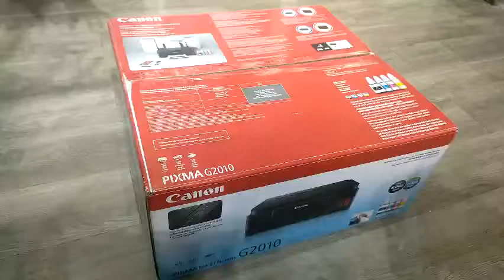REVIEW MÁY IN MÀU CANON G2010 ĐA NĂNG (IN - SCAN - PHOTO)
Máy in phun màu đa năng Canon Pixma G2010 không chỉ cho phép người dùng in ấn tài liệu mà còn có khả năng copy, scan giúp công việc của bạn nhanh chóng và thuận lợi hơn. Đồng thời điều này còn giúp người dùng tiết kiệm chi phí nhờ tính năng 3 trong 1 của chiếc máy in này.
 Không cần phải nhờ đến nhân viên kỹ thuật, bạn có thể tự thay mực, bơn mực ngay tại nhà một cách dễ dàng với Canon PIXMA G2010. Tiết kiệm thời gian cũng như công sức của mình cho các công việc khác...
➤➤➤Tham khảo giá sản phẩm tại đây:
⏩ MÁY IN MÀU CANON G2010 ĐA CHỨC NĂNG:
- Cửa hàng TP.HCM: 128 Lê Tuấn Mậu,P13,Quận 6, Tp. Hồ Chí Minh
- Chi Nhánh: VPĐD: Số 128 Lê Tuấn Mậu, Phường 13, Quận 6, TP.HCM
CN I: Số 56 đường N2, Phú Mỹ Hiệp, P Tân Đông Hiệp ,Dĩ An ,Bình Dương
CN II: 1149 Trần Hưng Đạo,TP Quy Nhơn
CN III: 48 Trần Hưng Đạo,TT Dương Đông,Phú Quốc
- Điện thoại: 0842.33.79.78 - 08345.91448